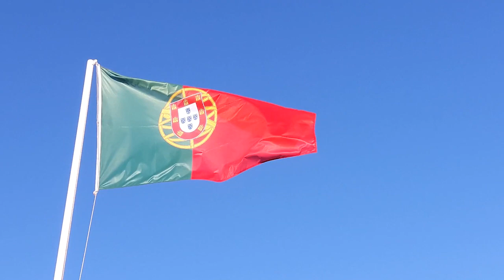What "No More Mr. Nice Guy" Taught Me About Boundaries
LOOKING FOR A LIFE COACH?: Book a private one-on-one check in call with Eric Almeida:

In this eye-opening video, I share how the book "No More Mr. Nice Guy" transformed my perspective on setting boundaries and asserting myself in personal and professional relationships. Discover the key lessons I learned from this powerful read and how they can help you break free from people-pleasing tendencies and embrace your authentic self.

Join me as I delve into my personal journey of self-discovery, the struggles I faced while implementing these new boundaries, and the incredible changes I've experienced in my life since. If you've ever felt overwhelmed by the expectations of others or found it difficult to say "no," this video is for you!

Learn practical tips and strategies for establishing healthy boundaries, improving your communication skills, and fostering more fulfilling relationships.

00:00 - Introduction
00:19 - My Story
00:52 - Little League Soccer
01:52 - Mask of Niceness
02:41 - Change in Relationships
03:28 - Values
04:01 - Biggest Takeaway

The Guiding Mind Podcast - Episode 58

On The Guiding Mind Podcast we discuss the best practices to be a dependable, reliable & honorable man.